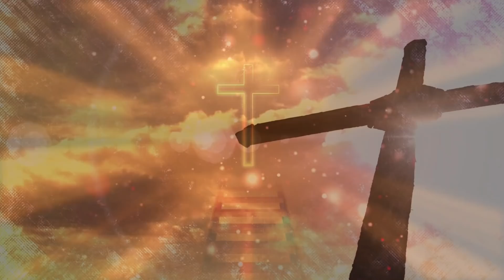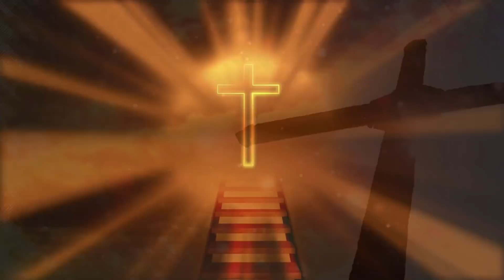BÊNÇÃO DO DIA | HOMILIA DO DIA | 07/03/2022 | Evangelho Mt 25,31-46 | Liturgia Diária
Naquele tempo, disse Jesus aos seus discípulos: 31“Quando o Filho do Homem vier em sua glória, acompanhado de todos os anjos, então se assentará em seu trono glorioso. 32Todos os povos da terra serão reunidos diante dele, e ele separará uns dos outros, assim como o pastor separa as ovelhas dos cabritos. 33E colocará as ovelhas à sua direita e os cabritos à sua esquerda. 34Então o Rei dirá aos que estiverem à sua direita: ‘Vinde benditos de meu Pai! Recebei como herança o Reino que meu Pai vos preparou desde a criação do mundo! 35Pois eu estava com fome e me destes de comer; eu estava com sede e me destes de beber; eu era estrangeiro e me recebestes em casa; 36eu estava nu e me vestistes; eu estava doente e cuidastes de mim; eu estava na prisão e fostes me visitar’. 37Então os justos lhe perguntarão: ‘Senhor, quando foi que te vimos com fome e te demos de comer? Com sede e te demos de beber? 38Quando foi que te vimos como estrangeiro e te recebemos em casa, e sem roupa e te vestimos? 39Quando foi que te vimos doente ou preso, e fomos te visitar?’ 40Então o Rei lhes responderá: ‘Em verdade eu vos digo, que todas as vezes que fizestes isso a um dos menores de meus irmãos, foi a mim que o fizestes!’ 41Depois o Rei dirá aos que estiverem à sua esquerda: ‘Afastai-vos de mim, malditos! Ide para o fogo eterno, preparado para o diabo e para os seus anjos. 42Pois eu estava com fome e não me destes de comer; eu estava com sede e não me destes de beber; 43eu era estrangeiro e não me recebestes em casa; eu estava nu e não me vestistes; eu estava doente e na prisão e não fostes me visitar’. 44E responderão também eles: ‘Senhor, quando foi que te vimos com fome, ou com sede, como estrangeiro, ou nu, doente ou preso, e não te servimos?’ 45Então o Rei lhes responderá: ‘Em verdade eu vos digo, todas as vezes que não fizestes isso a um desses pequeninos, foi a mim que não o fizestes!’ 46Portanto, estes irão para o castigo eterno, enquanto os justos irão para a vida eterna”.